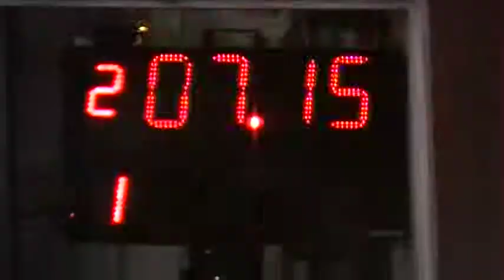04/11/2018 El canal de Todos Autodromo de Avellaneda